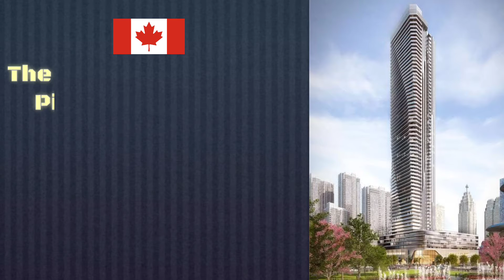TOP 10 Future Tallest Buildings in Canada 2021-2024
My gears